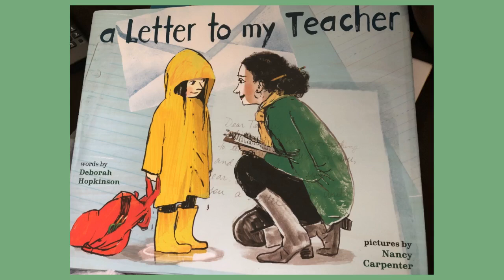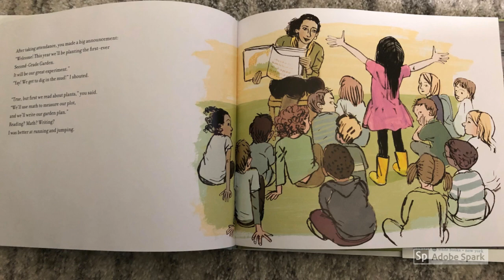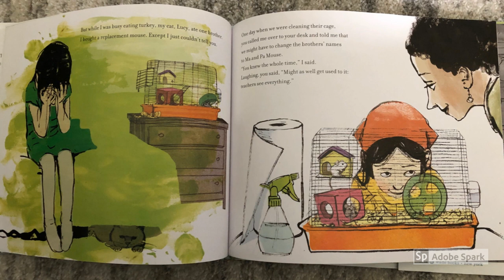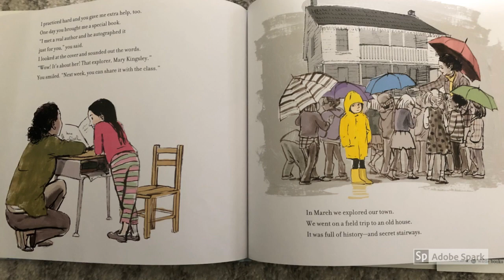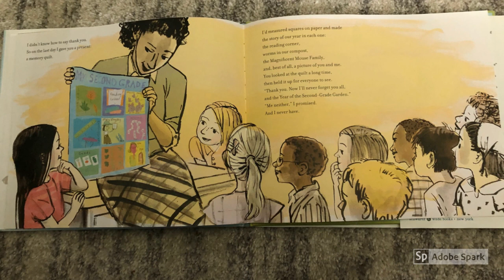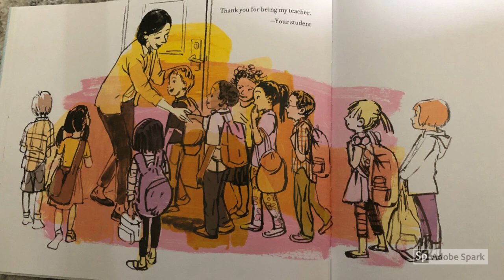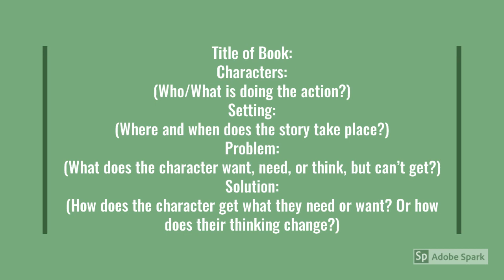Miss Klapp-A Letter to my Teacher - Read Aloud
For the week of March 30, 2020